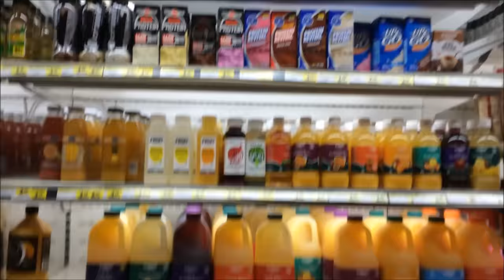DRIVING WITH TIFF | Barn Vlog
Long barn vlog, but I thought some things needed clearing up!
Thanks guys for all the support, I could not be more grateful!!